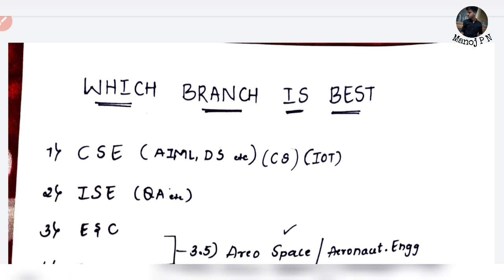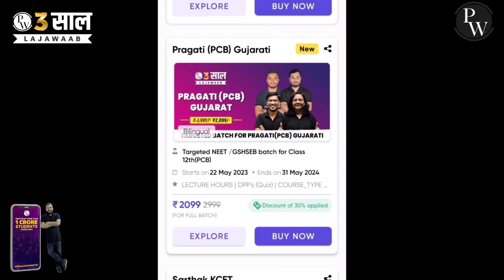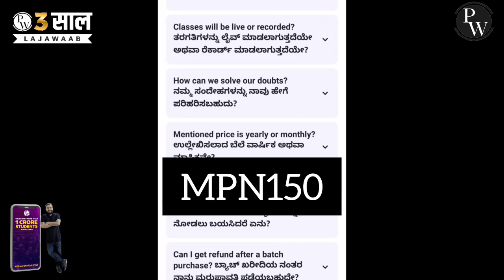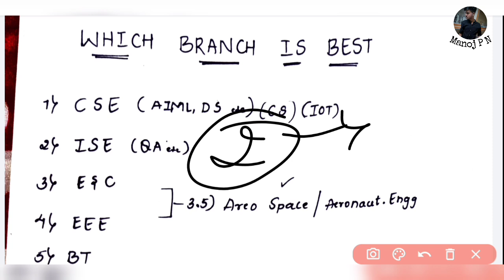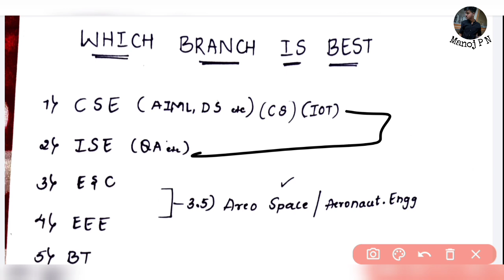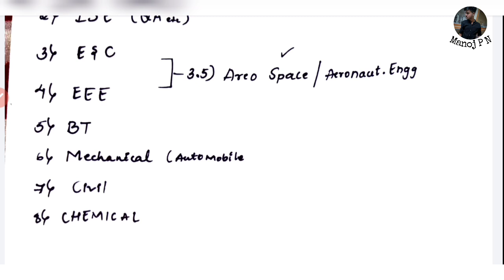WHICH IS THE BEST ENGINEERING BRANCH|CS|AIML|EC|EEE|ME|CE|BT|HOW TO DO KCET COUNCILING 2023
TO AVAIL BEST OFFERS USE MY CODE :"MPN150"

1.Turorials for KCET
2.Hand notes for all sub
3.Tips and tricks to solve questions effectively
4.Career guidance
5. SCHOLARSHIP updates
and many more